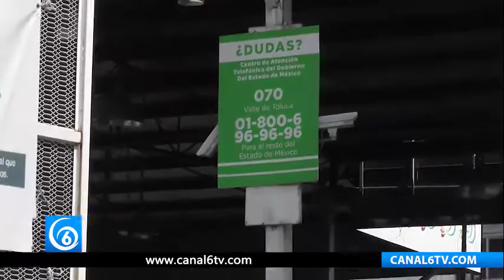Último día para verificar autos con engomado rosa